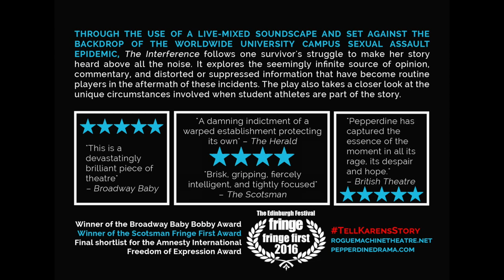The Interference Trailer - Hollywood Fringe Festival 2017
Through the use of a live-mixed soundscape and set against the backdrop of the worldwide university campus sexual assault epidemic, THE INTERFERENCE follows one survivor's struggle to make her story heard above all the noise. It explores the seemingly infinite sources of opinion, commentary, and distorted or suppressed information that have become routine players in the aftermath of these incidents. The play also takes a closer look at the unique circumstances involved when student athletes are part of the story.

THE INTERFERENCE, written by Lynda Radley, was the winner of the Fringe First and Broadway Baby Bobby awards at the 2016 Edinburgh Fringe Festival, and had its American premiere at Pepperdine University in April at Smothers Theatre. Come see the show from June 6-8 at the Rogue Machine Theatre during the Hollywood Fringe Festival!

Elements of this trailer were inspired by the sound design and photography of Michael John McCarthy and Brit Rivera.